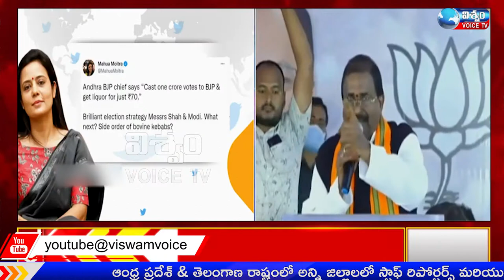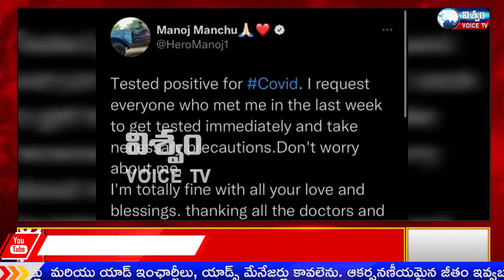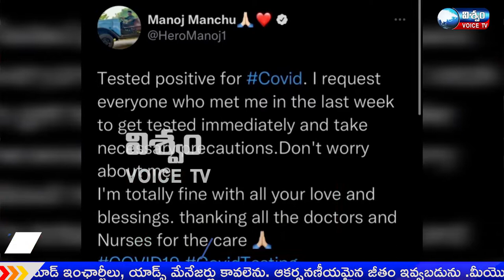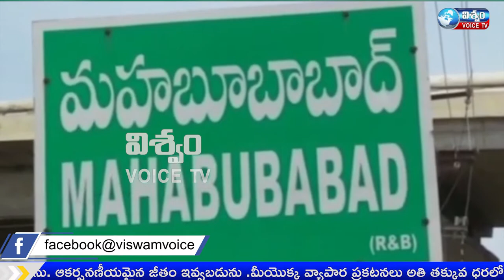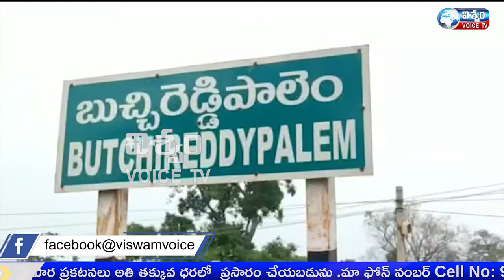NEWS BULLETIN || 29-12-2021 || VISWAM VOICE NEWS